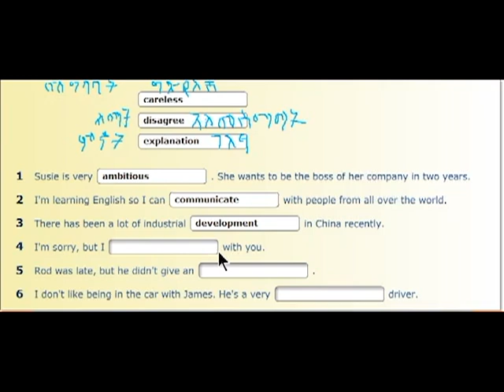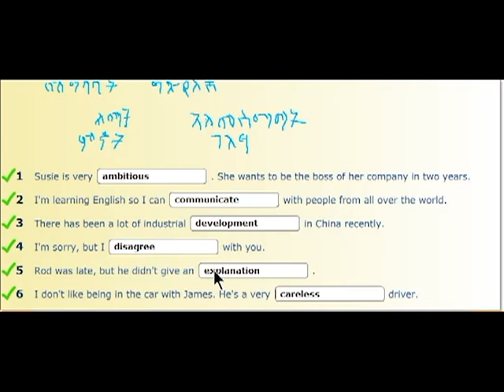English vocabulary for beginners